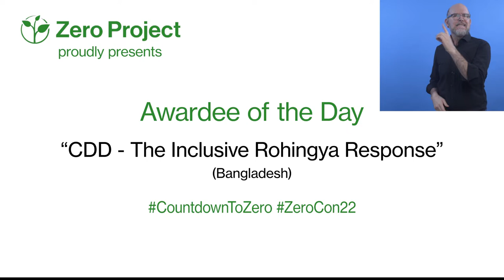Awardee of the Day: Inclusive Rohingya Response, Bangladesh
Today we would like to introduce you to the "Inclusive Rohingya Response" programme developed by The Centre for Disability in Development (CDD) from Bangladesh.

The programme modifies inaccessible structures in homes, sanitation facilities, and food distribution centres, using locally available materials. To this date, more than 250 camp residents with disabilities have benefitted from 50 accessible facilities, such as curb ramps, handrails, and step modifications.

Share today's CountdownToZero video and inspire others to reduce barriers for all!